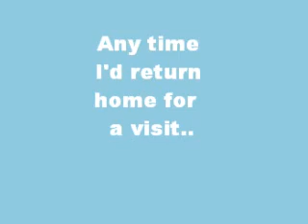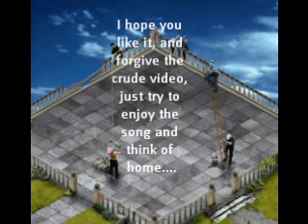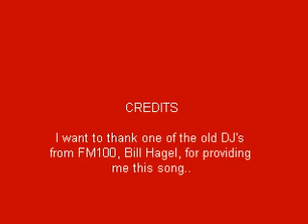Memphis is calling me home - to Blytheville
This is a video mainly for the song. It's from the 70's and always reminded me of going back home.